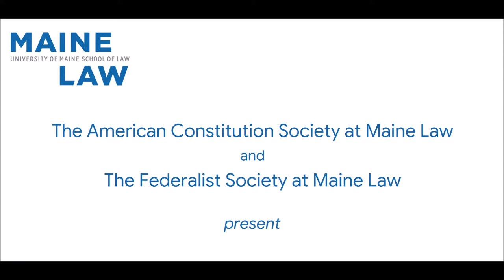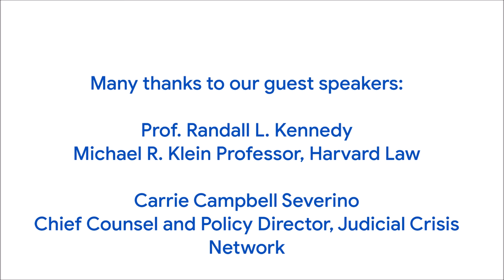2021 Constitution Day Debate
Co-sponsored by the American Constitution Society and the Federalist Society, the 2021 Constitution Day Lecture featured a debate between Randall L. Kennedy, Michael R. Klein Professor at Harvard Law , and Carrie Campbell Severino, Chief Counsel and Policy Director of the Judicial Crisis Network.  Our guest speakers discussed  the role of the Supreme Court, the judicial selection process, and other timely and important topics. Th event was held via Zoom webinar on Friday, September 17, 2021.